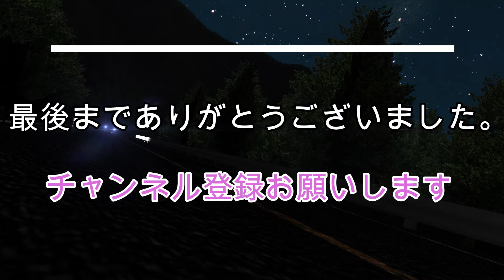パワステフルード交換は計画的に、、、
今回はMR-Sのパワステフルード交換をやりますが準備不足だったので後輩に体を張って頂きました。

感謝